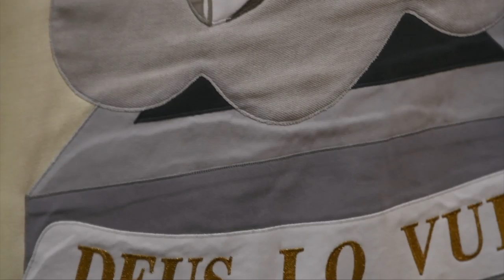Rekolekcje OESSH Częstochowa 2021 cz. 1